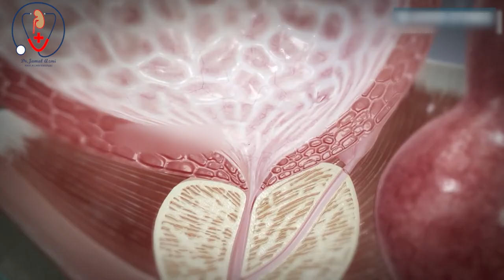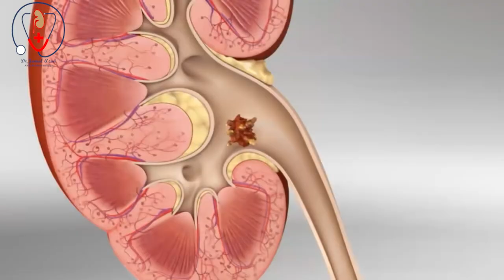क्या आपको पता है? किडनी स्टोन्स कितने प्रकार के होते हैं | Types of Kidney Stones | Dr. Jamal Azmi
Kidney stones (also called renal calculi, nephrolithiasis or urolithiasis) are hard deposits made of minerals and salts that form inside your kidneys.

Types of kidney stones include:

Calcium stones. Most kidney stones are calcium stones, usually in the form of calcium oxalate. Oxalate is a substance made daily by your liver or absorbed from your diet. Certain fruits and vegetables, as well as nuts and chocolate, have high oxalate content.

Dietary factors, high doses of vitamin D, intestinal bypass surgery and several metabolic disorders can increase the concentration of calcium or oxalate in urine.

Calcium stones may also occur in the form of calcium phosphate. This type of stone is more common in metabolic conditions, such as renal tubular acidosis. It may also be associated with certain medications used to treat migraines or seizures, such as topiramate (Topamax, Trokendi XR, Qudexy XR).

Struvite stones. Struvite stones form in response to a urinary tract infection. These stones can grow quickly and become quite large, sometimes with few symptoms or little warning.
Uric acid stones. Uric acid stones can form in people who lose too much fluid because of chronic diarrhea or malabsorption, those who eat a high-protein diet, and those with diabetes or metabolic syndrome. Certain genetic factors also may increase your risk of uric acid stones.
Cystine stones. These stones form in people with a hereditary disorder called cystinuria that causes the kidneys to excrete too much of a specific amino acid.

DrJamalAzmi doyouknow? knowaboutkidneystones kidneystone idneyStones